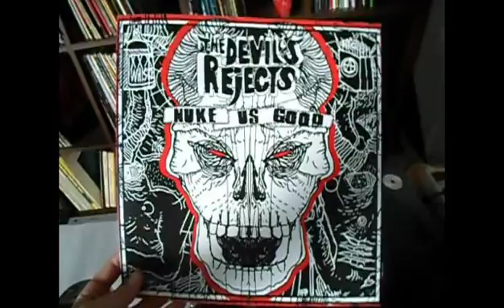Pladdenteaser The Devil's Rejects